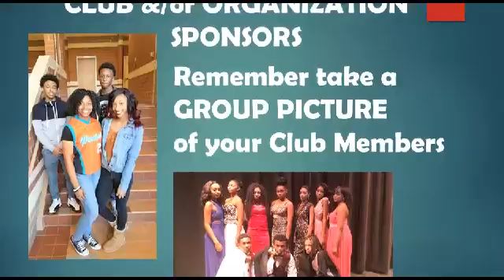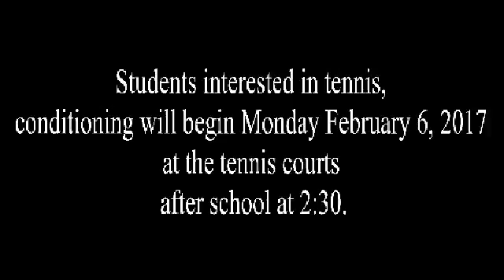February 6, 2017 Morning Announcements